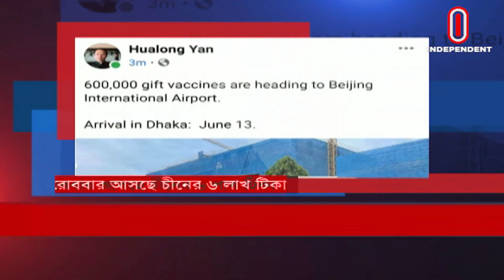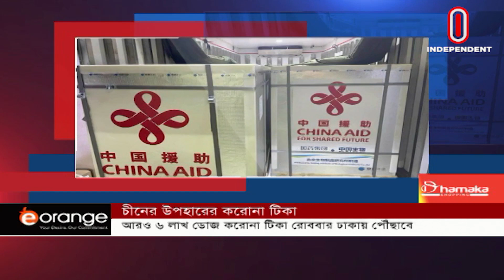দরিদ্র দেশগুলোকে ১০০ কোটি টিকা দেবে জি-সেভেন || International News